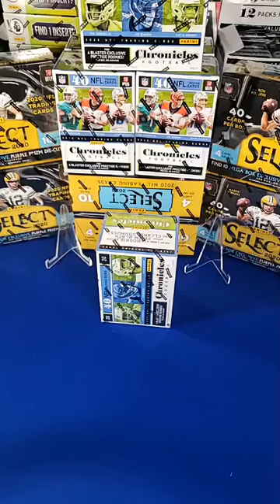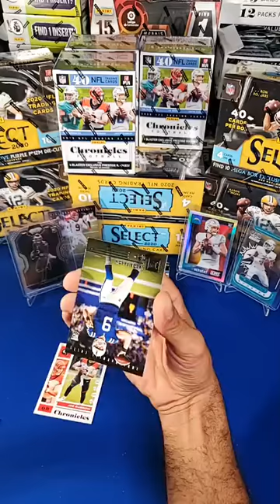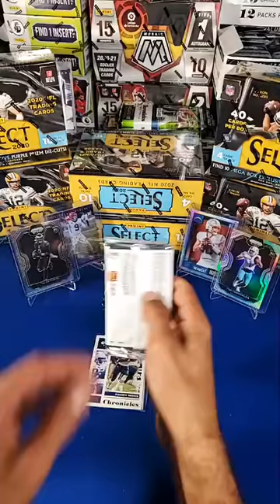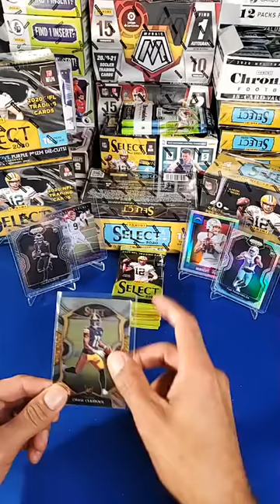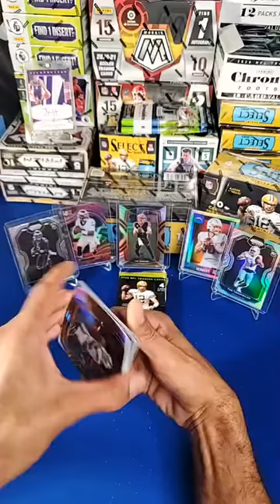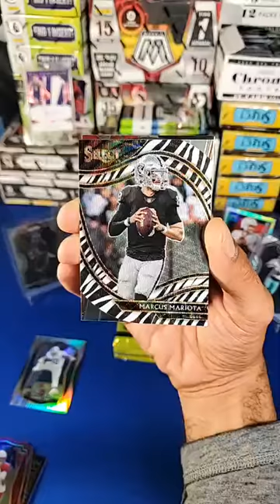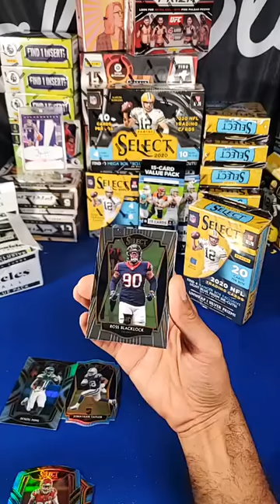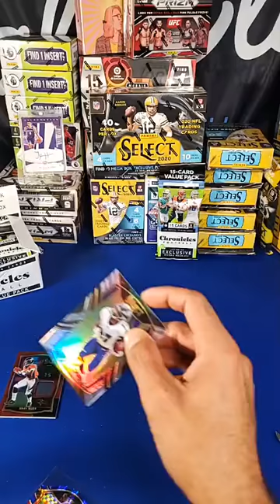6/8 NFL SELECT + CHONICLES FOOTBALL LIVE BOX BREAK MIXER #7 - CALI ELITE SPORTS CARDS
6/8 10:15pm Pacific start time
MIXER #7